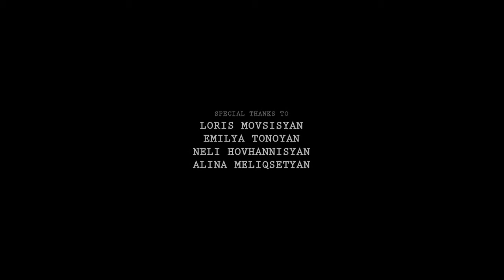Web Ծիրան 3 ՄԻ ԴՈԻՅԼ ԳԵՏ